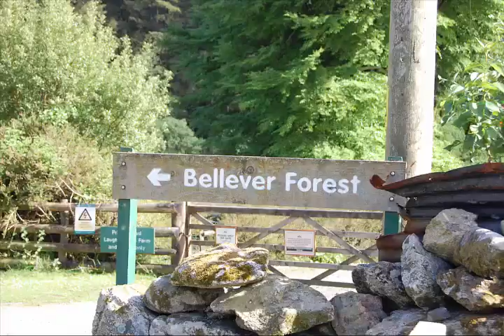Picture video (Dartmoor edtion)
So I took a week in Dartmoor with my kit on my back and camera in my hands.
I spent the week with the most amazing people.